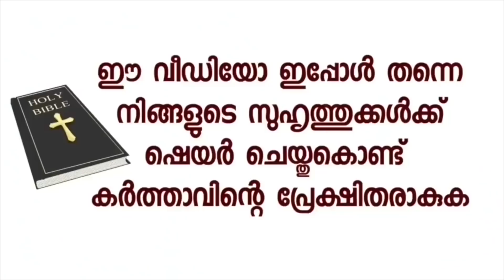മുറിയിൽ നീലപ്രകാശം നിറഞ്ഞു. ആവേമരിയ ഗീതം മുഴങ്ങി പിന്നെ എന്റെ ജീവിതത്തിൽ സംഭവിച്ചത്